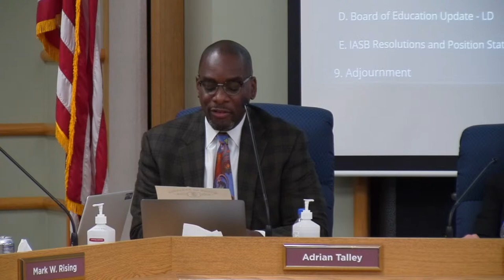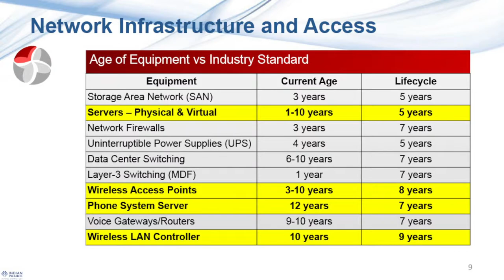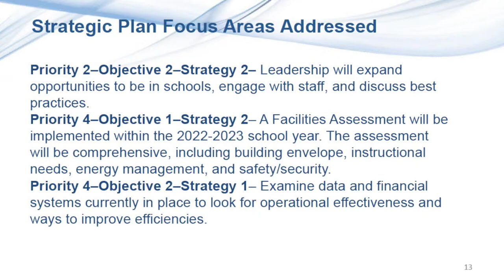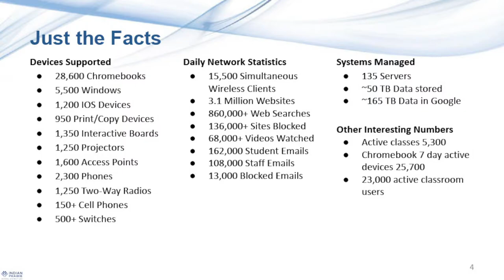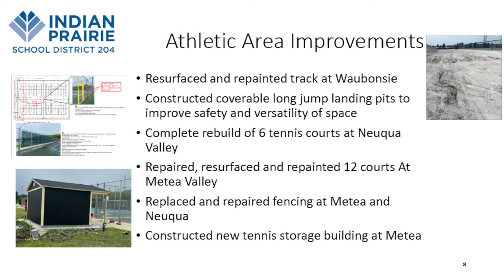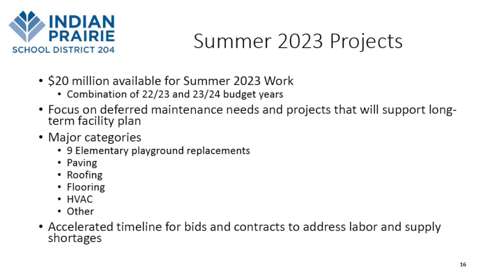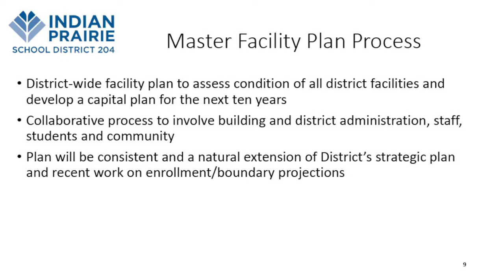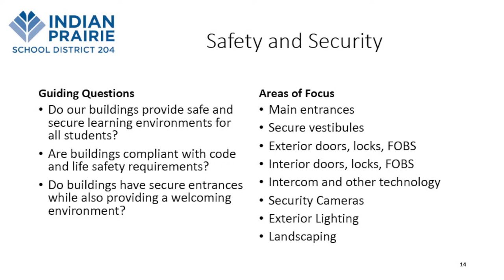Board of Education Meeting 10/17/2022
0:00 Awards/Recognitions
2:21 Public Comment
15:38 Superintendent Report
19:25 Approval of Consent Agenda
20:00 Action Item - Approval: Resolution Recognizing October 2022 as National Principals Month
23:38 Discussion - District Goal 1 - Tech Services Update
1:18:47 Discussion - Facilities Update
2:20:07 Legislative Advocacy Update & Board of Education Update - IASB Resolutions and Position Statements